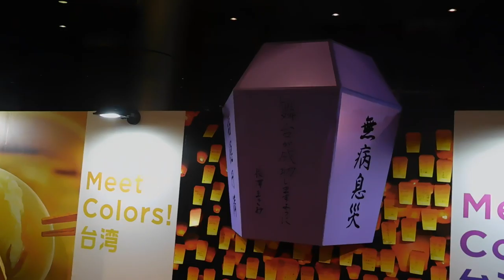DSCN9977六本木ヒルズ20161117台湾観光イベント スカイランタンは写真だけ